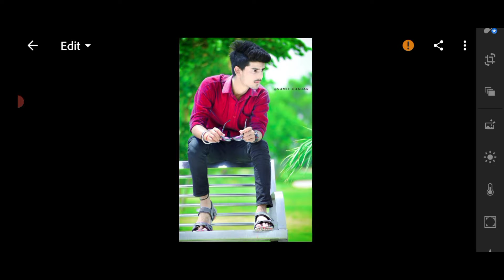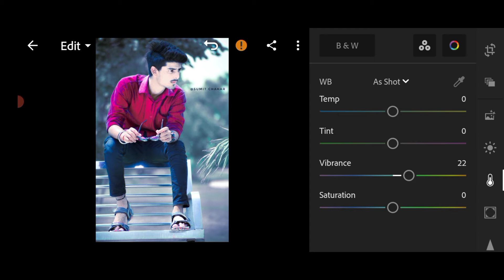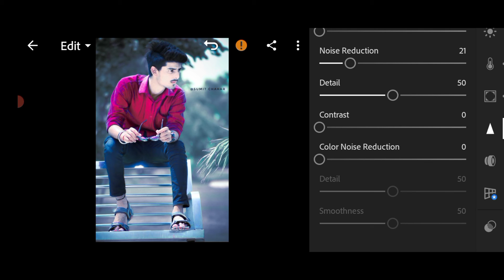Lightroom photo editing tutorial|| preset download freell